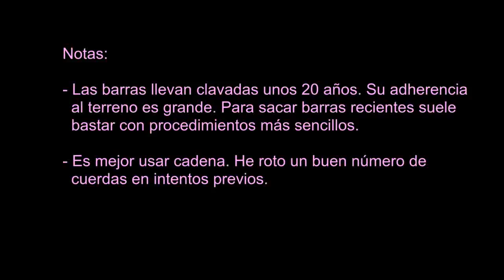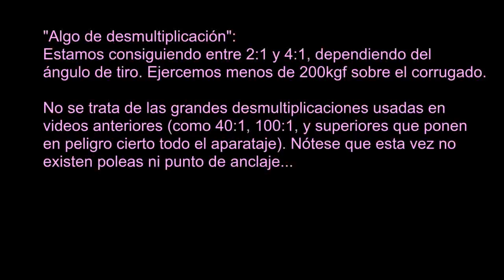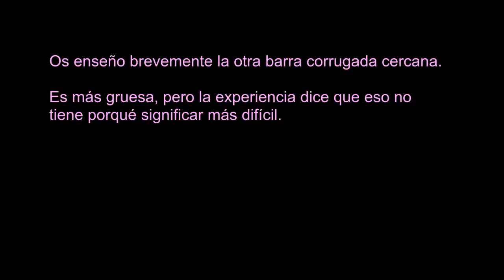Arrancando troncos y moviendo piedras. Parte 5: extraer barras corrugadas (eng sbtl)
Se muestra un procedimiento efectivo para sacar barras corrugadas del terreno. En este caso llevan clavadas unos 20 años, algunas más de un metro de profundidad